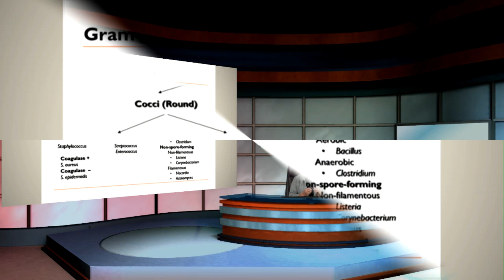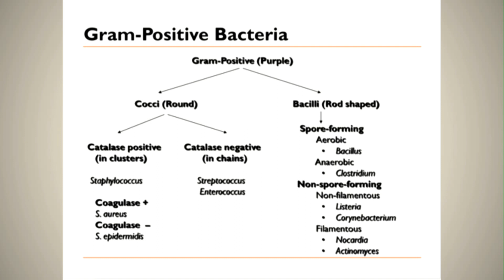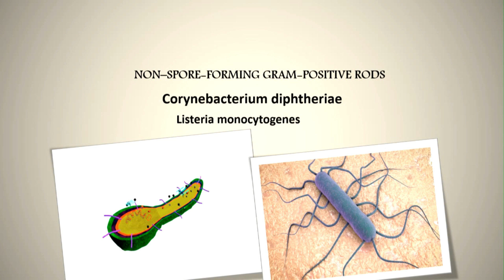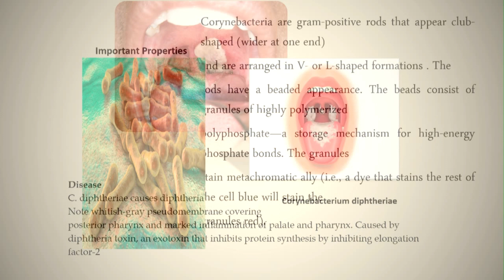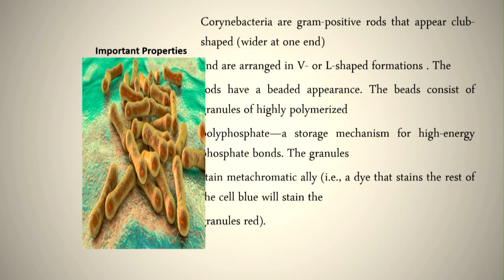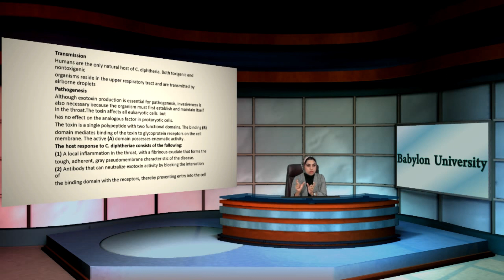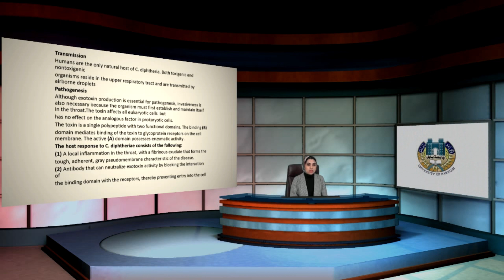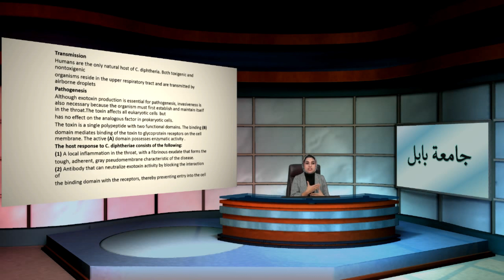سولاف عبد العظيم عمران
Grame  positive bacteria
Description the Grame positive and Important properties and discuses of the bacteria ( coryn – listeria ) and treatment